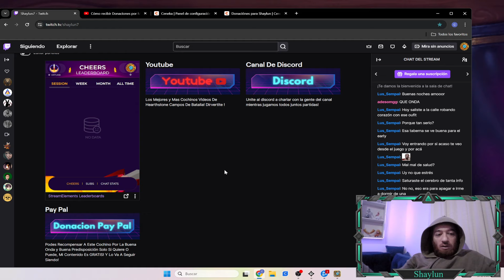COMBO MIXTO! Te Lo Sabias? Hearthstone campos de batalla battlegrounds en español